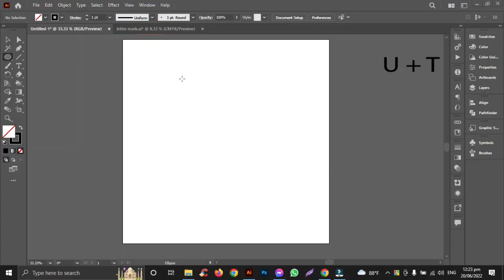u + T logo design in illustrator